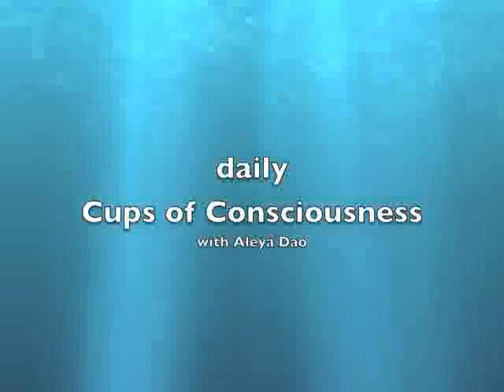New Moon - New Cycle | Energetic Meditation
A sweet and deep energetic meditation for New Moons, Birthdays, and all new beginnings.

🎤About Aleya:
Aleya is a sound healer, energetic practitioner, a Licensed Acupuncturist in Colorado, a Minister in the State of  California, and a Doctor of Oriental Medicine in New Mexico. She has been an alternative healer for over 30 years.
Aleya graduated from Lewis and Clark University in Portland, Oregon, and earned her Master's Degree in  Oriental Medicine from The Southwest Acupuncture School in Santa Fe, New Mexico. She practiced in Telluride, Colorado for 7 years before moving to Santa Barbara, California where she started delivering the Cups of Consciousness meditations worldwide in 2009, she has recorded nine sound healing albums and now lives just South of Yosemite in the Sierra Nevada foothills serving an international clientele as a spiritual guide, teacher, and sound healer.